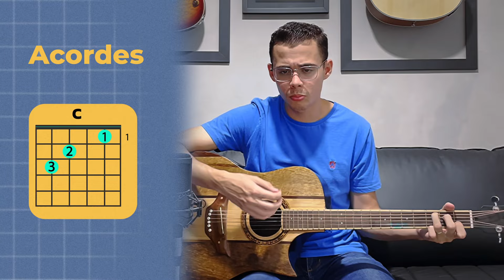Nada Mais | Cifra Simplificada | Para Iniciantes | Aula De Violão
Como tocar no violão "Nada Mais" | Facilitada para Iniciantes | Cifra Simplificada
👉• Garanta o E-book que tem feito milhares de iniciantes do zero no violão a tocar 50 Louvores fáceis na Igreja em poucos dias! ⤵
✅ Dúvidas? Entre em contato com nossa Equipe (WhatsApp)

Graça e Paz família! tudo tranquilo?

Como tocar o hino: "Nada Mais" | Facilitada para Iniciantes
Toque "Nada Mais - Gabriel Guedes" no violão com acordes simples.

Nada Mais | Gabriel Guedes
AULA DE VIOLÃO SIMPLIFICADA
COM CIFRA GRÁTIS
Como Tocar Nada Mais - Gabriel Guedes FÁCIL!
Nada Mais - Aula de Violão Gospel Simplificada, para Iniciantes com Cifra Simplificada, do zero, um passo a passo de como tocar no violão, a música gospel fácil Nada Mais com poucos acordes.

Nessa aula de violão, você vai aprender a música gospel fácil de tocar no violão "Nada Mais" para iniciantes, para tocar na igreja, pois é uma música gospel fácil de tocar no violão com a cifra simplificada, você vai ver como tocar o louvor Nada Mais no violão é fácil, uma música fácil de tocar no violão, com apenas 5 acordes básicos e a uma batida bem simples no violão.

No vídeo explico tudo bem direitinho, mas se tiver alguma dúvida deixe nos comentários abaixo. Essas músicas gospel é ideal para quem está iniciando no violão, pois é fácil de tocar no violão, principalmente para iniciantes no violão.

Nesta aula eu ensino um louvor bem simples, Nada Mais, para você tocar no seu violão, para você poder tocar, na igreja, nos cultos, grupos de jovens e até mesmo para você adorar o Senhor Deus no secreto!
Professor Gabriel Rodrigues vai te ensinar a tocar no violão a versão simplificada da música Nada Mais.

Nessa aula de violão, você vai aprender a tocar o louvor Nada Mais simplificada do Gabriel Guedes, com apenas 5 acordes no violão, essa aula é para iniciantes, um louvor bem fácil para tocar no violão com a cifra simplificada, você vai ver como tocar louvor no violão é fácil, essa música gospel é simplesmente um dos louvores que mais tem marcado as gerações, e como é um louvor muito fácil de tocar no violão, deixei de uma forma ainda mais fácil de aprender a tocar no violão, com apenas 5 acordes e uma batida bem simples no violão.

Por isso, gravei este vídeo aula ensinando passo a passo de como tocar o louvor Nada Mais no violão com apenas 5 acordes simples no violão.
Se este canal te ajudou, não esquece de curtir, comentar e compartilhar! Isso ajuda o projeto ir mais longe!

Enfim, muito obrigado, de coração, por apoiar meu trabalho, espero sempre poder ajudar, e que as aulas possam sempre te conectar e aproximar de Deus.

Um grande abraço, Bom estudo!
• Louvor: Nada Mais - Gabriel Guedes | Tom: G
• BATIDA:↓↓ ↑↑ ↓↓ (1X)
📄 SOBRE MEU CANAL:

Esse canal foi criado para ajudar a todos aqueles que desejam aprender a tocar violão do absoluto zero, e ajudar o maior número de pessoas que tem o sonho de tocar violão, principalmente como forma de adorar a Deus

Eu sou o Gabriel Rodrigues, um jovem professor, a mais de 10 anos iniciei minha jornada nesse ramo da música e violão, e com total gratidão quero ajudar você, assim como ajudei outras pessoas a mudarem de vida, preparei com muito empenho esse canal para você realizar seu sonho em tocar violão na sua igreja, célula, cultos, retiros espirituais, e até mesmo para seus amigos e familiares.
✅Conheça iniciantes do zero também que nunca tinha conseguido tocar violão e resolveram testar ESSA APOSTILA INCRÍVEL!

🎬 CAPÍTULOS

00:00 – Introdução
01:24 - Como fazer os Acordes
02:22 - Como tocar o Ritmo
03:11 - 1° Parte | Nada Mais
04:55 - 2° Parte | Nada Mais
05:59 - Pré-Refrão | Nada Mais
07:13 - Refrão | Nada Mais
09:10 - Como tocar Nada Mais
11:30 - Considerações Finais